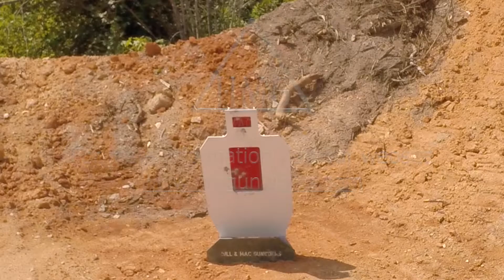HMG Pistol Flapper Target in Action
The HMG™ Pistol Flapper Target is a full size IPSC shape, designed with the precision shooter in mind. This target offers instant feedback on key areas competitive shooters and precision shooters are looking for. The cut out “flapper” sections are designed to be reactive or, if the shooter wishes, disappearing by just simply turning the plates upside down.